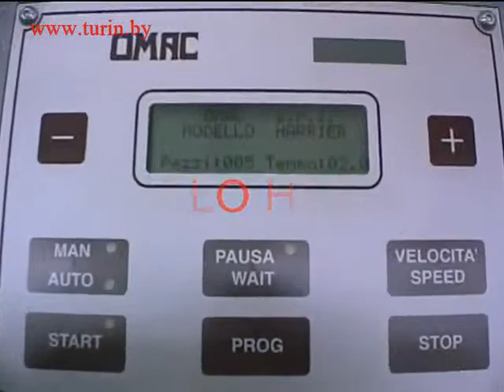OMAC Harrier YouTube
Электропневматическая машина модели HARRIER предназначена для осуществления двухсторонней линейной загибки краев заготовок из натуральной, искусственной кожи и других аналогичных материалов по замкнутому контуру в местах , предназначенных для вшивании молнии, логотипа и т.п.

Машина простая в эксплуатации. Оба края , предварительно разрезанные и намазанные клеем, загибаются на одинаковую ширину. Эта ширина программируется оператором на пульте управления. На машине можно загибать как два , так и один край. Ширина внутреннего разреза, длина загибки, время цикла, давление так же программируются на электронном пульте управления. Здесь же можно включить счетчик деталей.
Машина может приводиться в работу педалью или от кнопки.
Поставляется головка отдельно или на специальном столе (станине).

Модификации:

HARRIER N автоматическая загибка без нагрева .
HARRIER C автоматическая загибка с нагревом .
HARRIER A автоматическая загибка без нагрева с специальной защитой из плексигласа и пневмоуправлением .
HARRIER CA автоматическая загибка с нагревом, специальной защитой из плексигласа и пневмоуправлением.